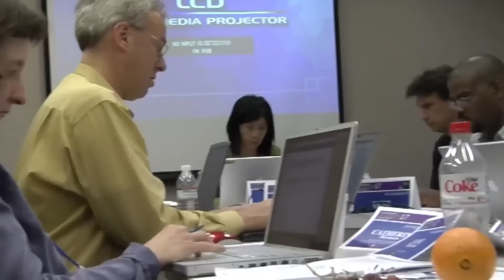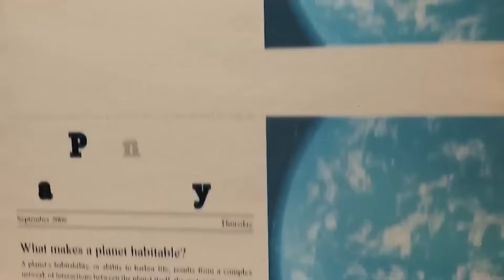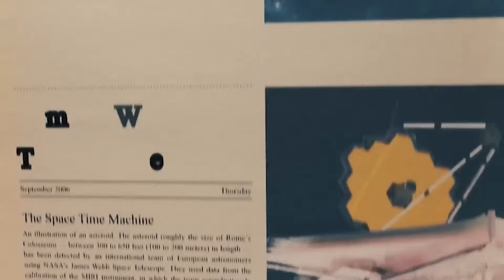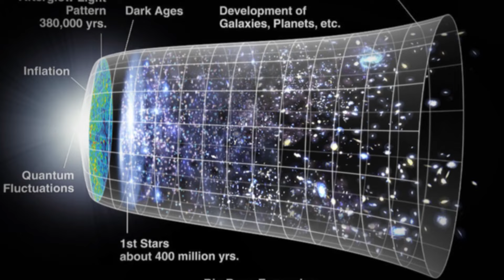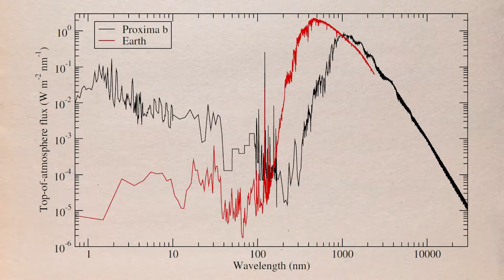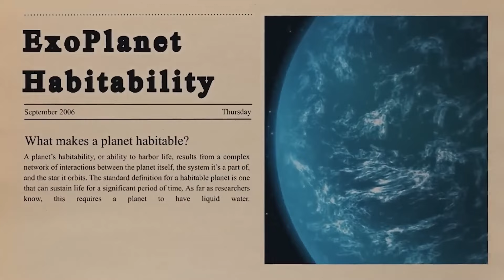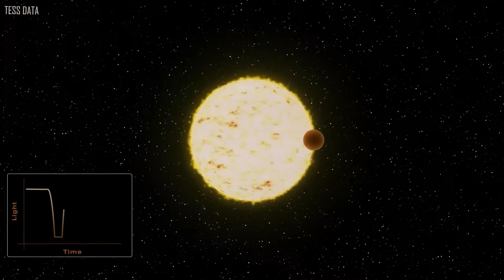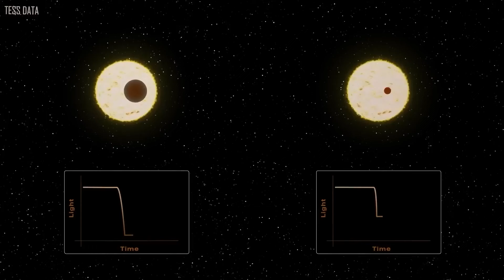Webb Telescope Detects CITY LIGHTS on K2-18B, 120 Light Years Away!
The universe has always beckoned with its mysteries. On a crisp, unassuming night, the James Webb Space Telescope pierced through the void of space, revealing a discovery that will forever alter our understanding of the universe. Huddled around screens and monitors, astronomers collectively gasped as data flowed in, revealing something they could never have imagined: city lights on f, a far-off exoplanet orbiting the constellation Leo that is 120 light-years away.